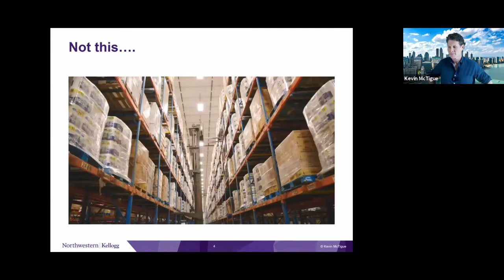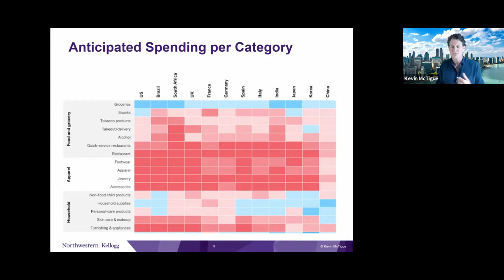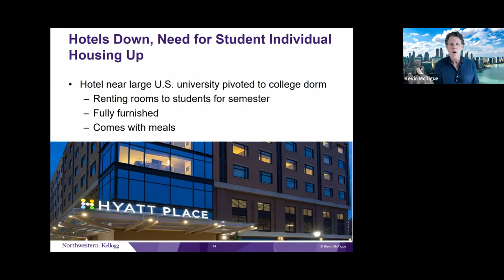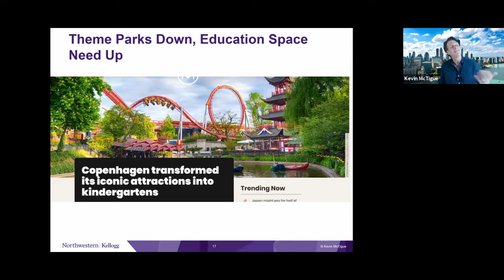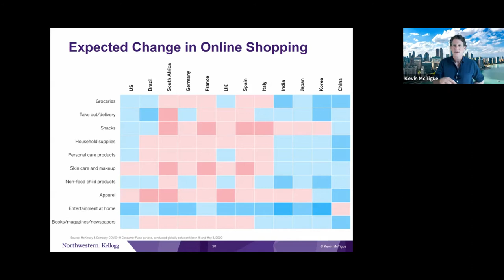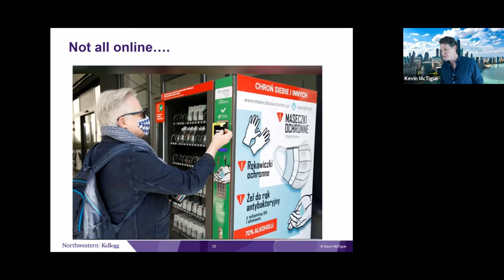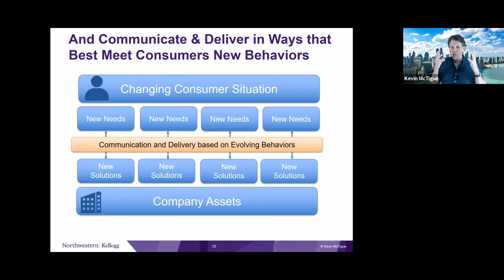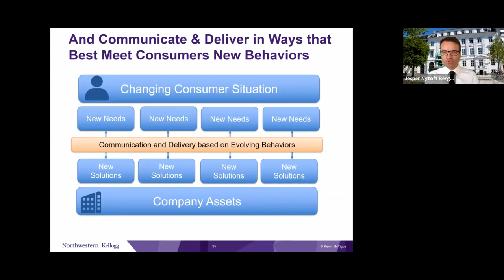Webinar: Adapting your brand today, prof. Kevin McTigue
How have the needs of your customers changed during the corona crisis? And does your brand follow? Professor Kevin McTigue from Kellogg School of Management shares his best advice on how to adapt your brand to the "new world" during and after Covid-19.

Kevin McTigue is teaching the "Customer Centricity" module at AVT's Executive CBA/MBA program.